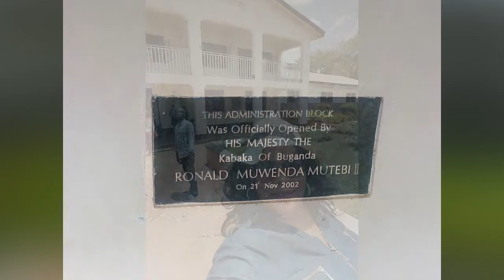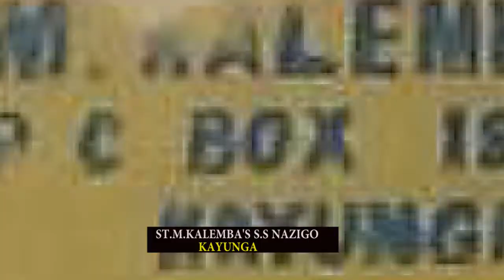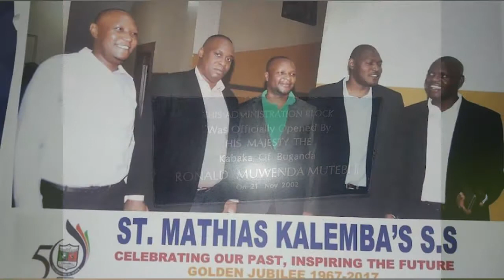ST M KALEMBA ANNUAL GENERAL MEETING 2ND DECEMBER 2017